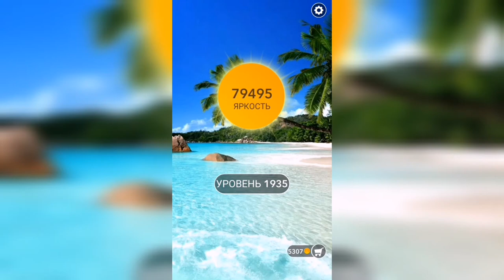Word / Слово Крест: Поиск русского кроссворда / Уровень 1935